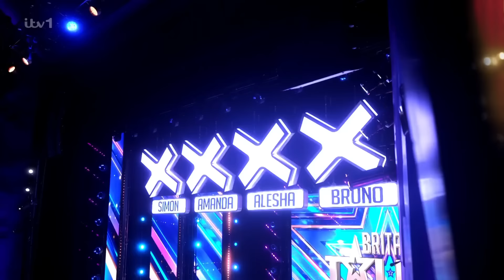【和訳】ネコ?が審査員にサプライズを用意して登場 | BGT 2023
Feeling good / by Michael Bublé
和訳: ヒロキ

Birds flyin’ high, you know how I feel
(空高く 飛ぶ鳥よ)
Sun in the sky, you know how I feel
(照りつける太陽よ)
Breeze driftin’ on by, you know how I feel
(優しいそよ風よ)
It’s a new dawn, it’s a new day, it’s a new life for me
(新しい夜明けと始まり)
For me, And I'm feeling good
(俺は感じてる)

Fish in the sea, you know how I feel
(海を泳ぐ魚たちよ)
River running free, you know how I feel
(自由に流れる川たちよ)
Blossom on the tree you know how I feel
(木に咲く花たちよ)

(新しい夜明けと人生)
(俺は感じてる)